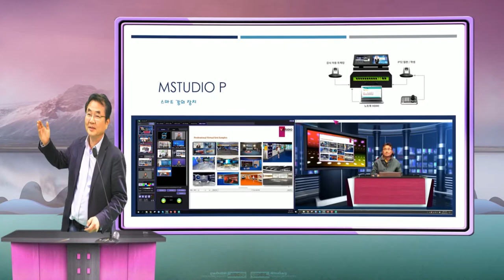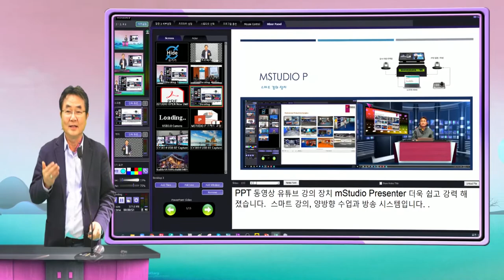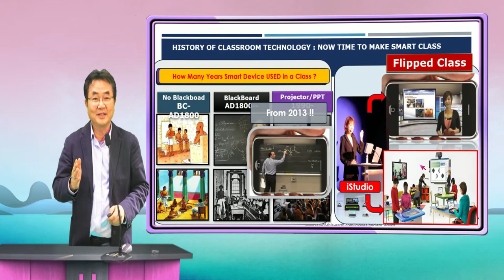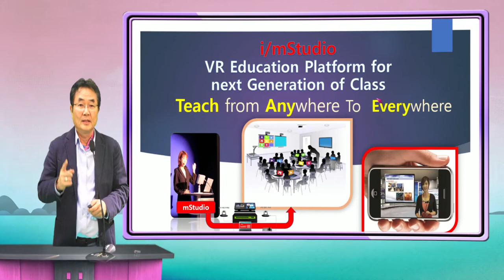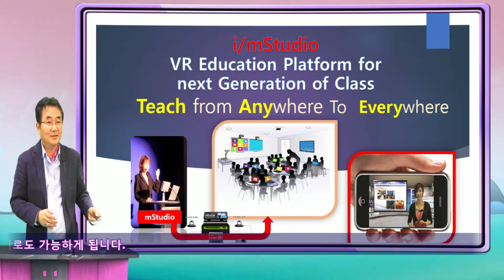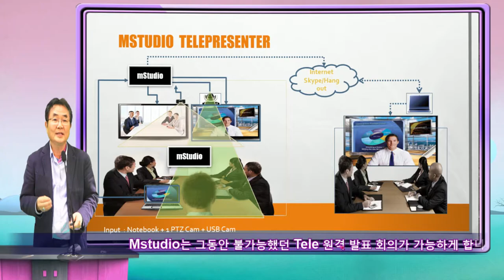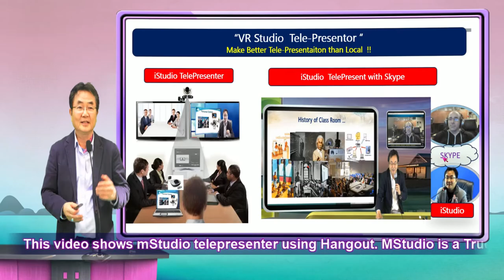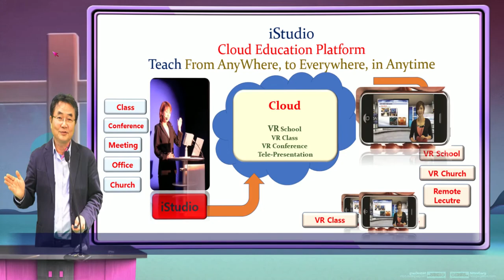mStudio P 2020 더 강력해 졌습니다. 줌 스카이프 로 대면 수업으로, 비대면 수업 이 대면 보다 더 멋진 수업이 됩니다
mStudio 비대면 수업은 줌과 함꼐 대면 수업이 되고, mStudio/iStudio 수업은 교실 수업의 역사를 바꾸게 될것입니다.  원격지와 줌 양방향 수업, 데모입니다.